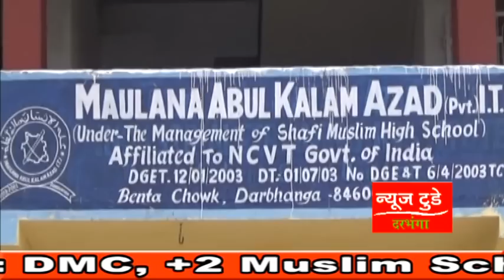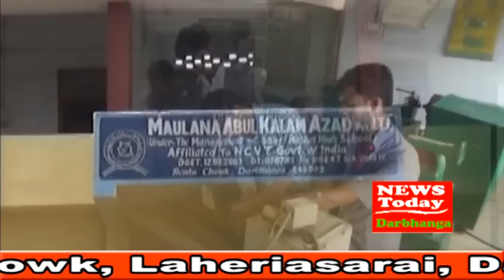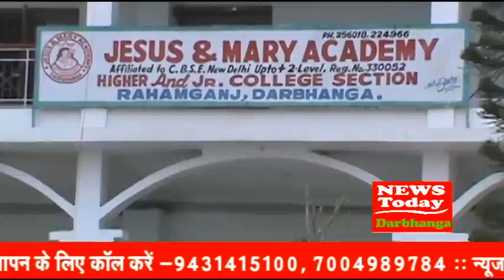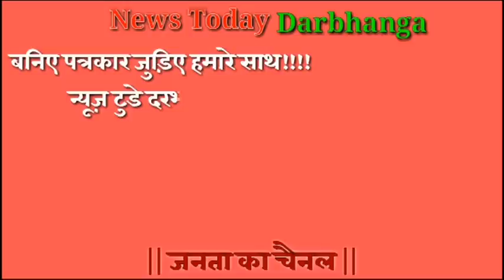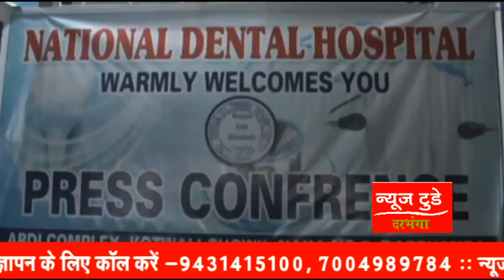NEWS TODAY DARBHANGA 03 MAY 2019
स्ट्रांग रूम का निरीक्षण !!!